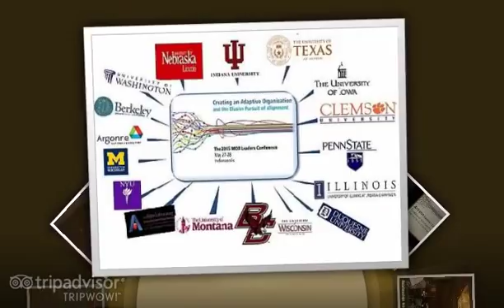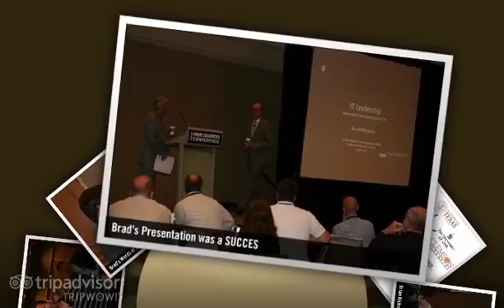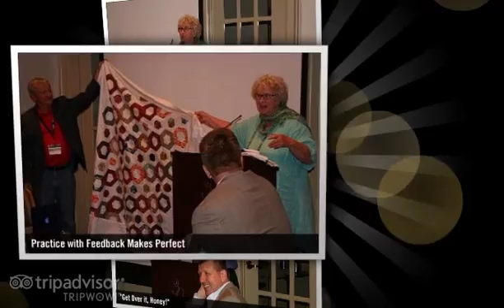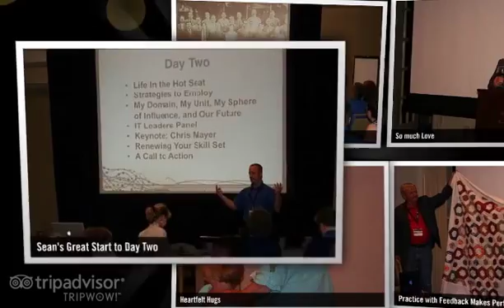MOR Leaders Conference Slideshow 2015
MOR Leaders Conference 2015 pictures